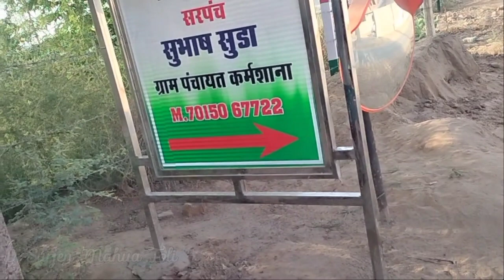Mundari Dj Remix Song☘️Mundari Song😘 New Mundari Dj Song 🥰 Mundari💫Dj Surjen Mahua Toli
mandi esin metai re mandi rongoyea, New Mundari song, New mundari Video song, letast mundari Video song, William Dodray song, New WilliamDodray video song

Dj Remix Song Mundari Munda Song 2023 Song Mundari Munda Song Super Hit MuNDAri Song 2023

♡♡♡ D⃨j⃨ S⃨u⃨r⃨j⃨e⃨n⃨ M⃨a⃨h⃨u⃨a⃨ T⃨o⃨l⃨i⃨♡♡♡